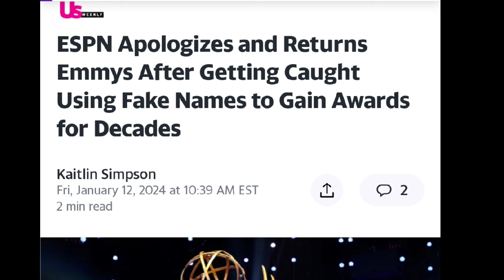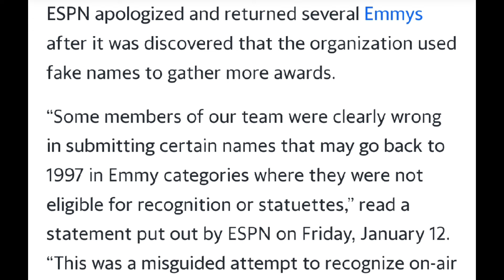ESPN Emmy Fraud! ESPN Returns Awards After Getting Caught In Decade Old Emmy Fraud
ESPN returned dozens of Emmy statues and “disciplined” employees after an investigation disclosed Thursday found that the sports network had submitted fake names to the awards organization in a bid to secure trophies for on-air personalities who had been ineligible to receive them.

The apparent fraud stretched back to 1997, ESPN said in a statement, acknowledging that members of its team “were clearly wrong” for concocting the scheme.

“Some members of our team were clearly wrong in submitting certain names that may go back to 1997 in Emmy categories where they were not eligible for recognition or statuettes,” an ESPN spokesperson said in a statement. “This was a misguided attempt to recognize on-air individuals who were important members of our production team. Once current leadership was made aware, we apologized to NATAS for violating guidelines and worked closely with them to completely overhaul our submission process to safeguard against anything like this happening again.”
The Athletic, which broke the story on the scheme Thursday, reported that over the years when ESPN was given the prestigious awards using the fictitious names, the broadcaster had them re-engraved and then handed them out to the personalities who had been ineligible to receive them.

The National Academy of Television Arts & Sciences, which administers the Emmys, said it discovered the fraud, prompting an investigation. The Athletic reported that there was no evidence that the staffers who received the awards were aware of the behind-the-scenes fraud.

NATAS said in a statement to CNN that it had identified several “fictitious credits” submitted by ESPN to multiple sports Emmys categories.

“When brought to the attention of ESPN senior management, the network took steps to take responsibility for the actions of its personnel, to investigate thoroughly, and to course correct,” a NATAS spokesperson said. “These steps have included the return by ESPN of statuettes issued to fictitious individuals and commitments to implement further internal accountability and procedural changes at the network.”

An ESPN spokesperson told CNN on Thursday that when its current leadership was made aware of the scheme, it hired an outside law firm to “conduct a full and thorough investigation” and that “individuals found to be responsible were disciplined by ESPN.”

For more CNN news and newsletters create an account at CNN.com